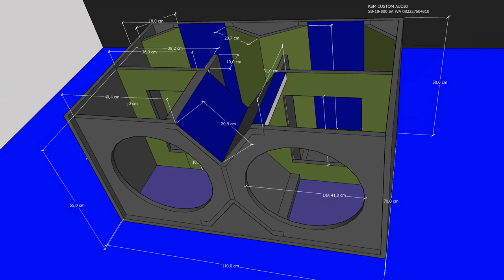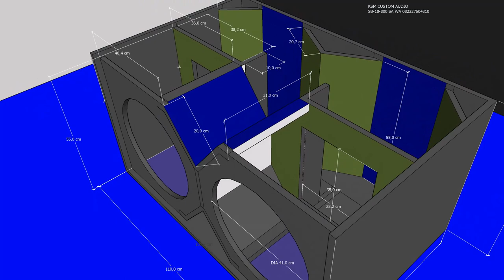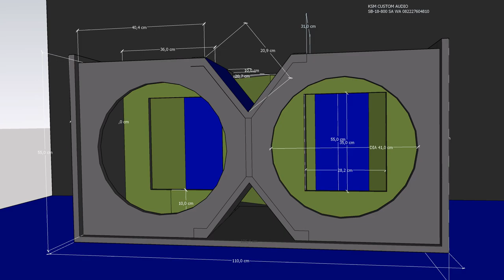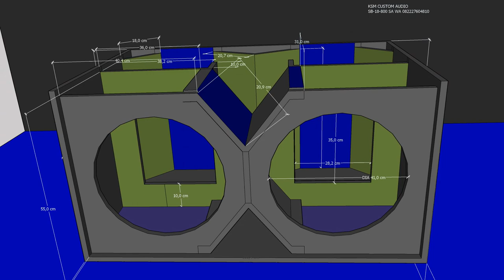skema box SB18-8002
skema ini dikhususkan speaker watt kecil sperti ACR exelent,premier dan BMA model RCF p300 cina